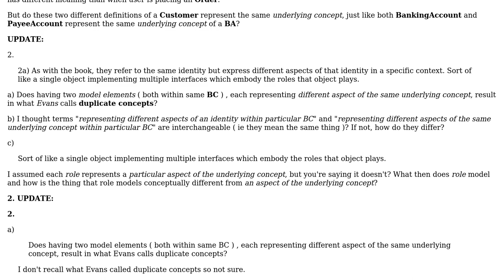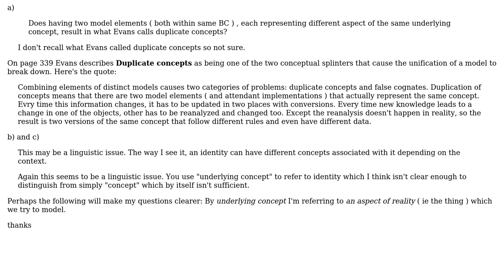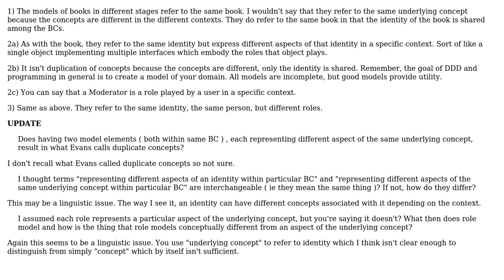Software Engineering: Vernon's book Implementing DDD and modeling of underlying concepts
With thanks & praise to God, and with thanks to the many people who have made this project possible! You are responsible for your own actions.